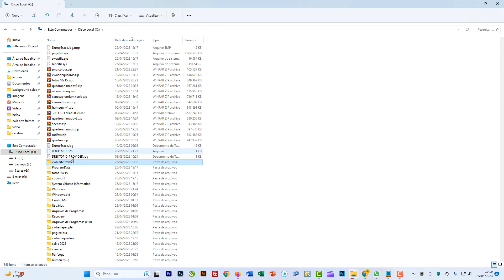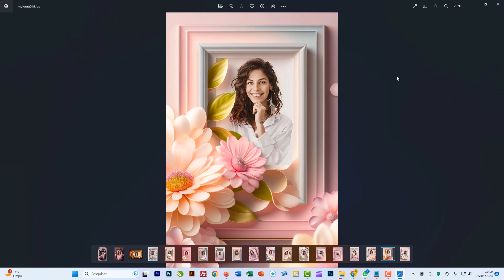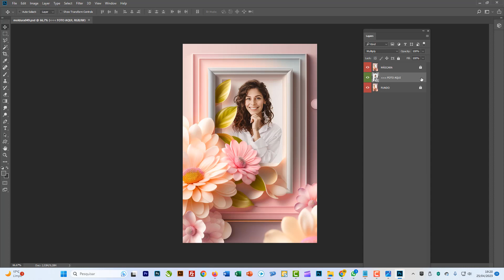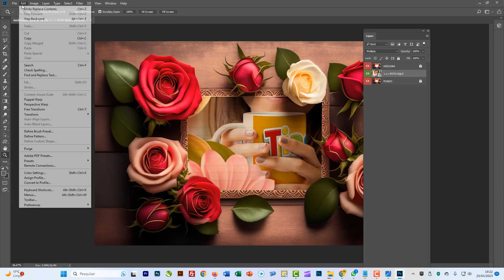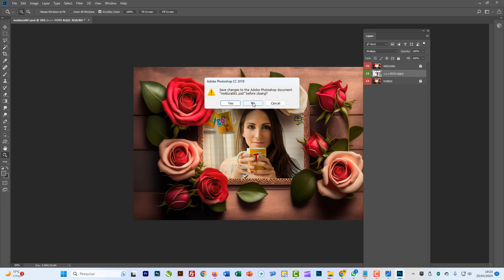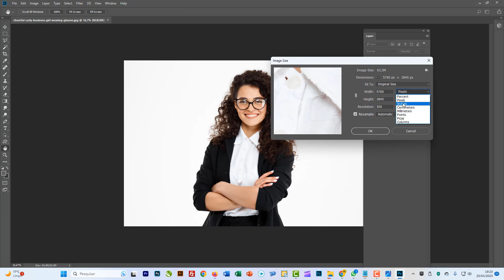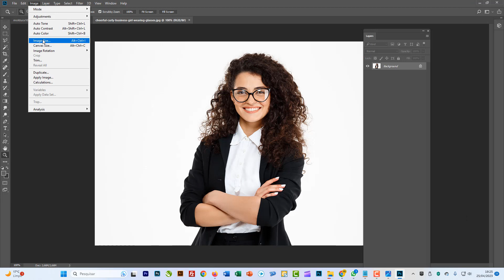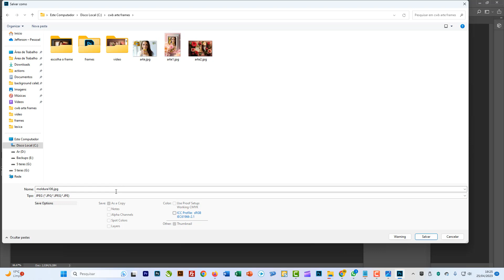Manual - CWB ARTE Frames - 150 Frames fotográficos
A CWB Arte apresenta um conjunto exclusivo de 150 frames fotográficos impressionantes para aprimorar suas criações artísticas. Para utilizá-los, basta seguir estes passos simples no Photoshop:

    Abra o programa;
    Selecione o efeito desejado;
    Abra o arquivo correspondente;
    Visualize as camadas;
    Escolha a camada verde;
    Clique com o botão direito e selecione "Substituir Conteúdo";
    Escolha a foto que deseja aplicar o efeito.

E pronto! Sua arte estará incrível!

Em breve, esse pacote estará disponível em nossa loja por um valor promocional de lançamento de apenas R$ 50,00 para os 10 primeiros compradores. Garanta sua promoção comentando "EU QUERO" aqui!

CWB Arte: onde a criatividade ganha vida!